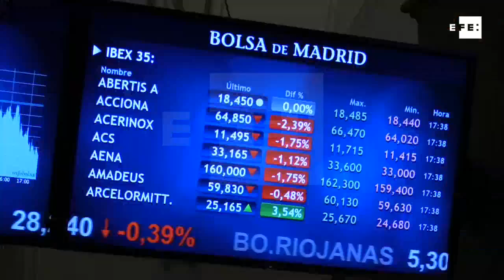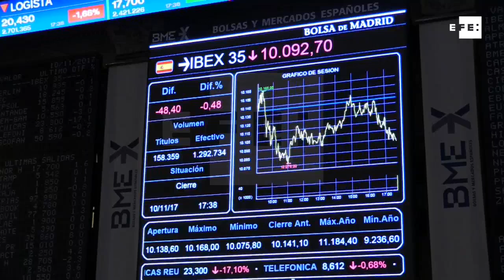El IBEX cae un 2,56 % en la semana tras su peor racha bajista desde 2015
Madrid, 10 nov (EFECOM).- El IBEX 35 ha caído un 2,56 % en la semana, su peor registro en tres meses, tras encadenar su racha bajista más extensa desde diciembre de 2015, en un periodo marcado por la recogida de beneficios por parte de los inversores y los malos resultados empresariales.
La Bolsa española ha cerrado en rojo las últimas ocho sesiones y cede 265,10 puntos desde el viernes anterior para terminar en 10.092,70, en tanto que se reducen los beneficios acumulados en el año al 7,92 %.
El principal selectivo español comenzó el lunes con unas pérdidas del 0,4 % lastrado por la banca, que vivió una jornada negativa a nivel europeo afectada todavía por las cuentas trimestrales presentadas por la entidad francesa Société Générale al finalizar la semana pasada.
Al día siguiente el IBEX se dejó el 0,83 %, con lo que perdía la cota de los 10.300 puntos, debido a la caída de Inditex, el sector financiero y las eléctricas, en tanto que la Organización para la Cooperación y el Desarrollo Económico (OCDE) dio a conocer que la inflación subió una décima en septiembre, hasta el 2,3 %, por el tirón de los precios de la energía.
Asimismo, el organismo indicó que en la zona euro la tasa interanual se mantuvo sin cambios en el 1,5 %, mientras que en España la inflación fue del 1,8 %.
El miércoles el mercado nacional cedió un leve 0,02 % por las pérdidas entre la mayoría de los grandes valores, en una sesión en la que el consejo de expertos del Gobierno de Alemania pidió al BCE que adelantara el final de su programa de compra de deuda a la vez que rechazó la creación de un presupuesto para la eurozona.
Además, se produjo una huelga en Cataluña para reclamar la libertad de los activistas independentistas y los exconsejeros encarcelados.
Este retroceso bursátil alcanzó el 0,86 % el jueves, cuando la Bolsa se despidió de los 10.200 puntos arrastrada por Inditex y el resto de grandes valores, y pese a la previsión de Bruselas de que la economía española crecerá este año el 3,1 %, tres décimas más que en el pronóstico previo.
Asimismo, espera un crecimiento del 2,5 % en 2018, una décima más que antes, aunque advertió de las consecuencias futuras de la deriva independentista en Cataluña, que seguía de actualidad, ya que la presidenta del Parlament, Carme Forcadell, declaró ante el Tribunal Supremo junto al resto de los miembros de la Mesa de la Cámara.
Hoy, el IBEX ha bajado un 0,48 %, en una tendencia acentuada desde Wall Street, donde el parqué abrió en negativo después de que el Senado de EEUU retrasara la anunciada rebaja de impuestos.
En Europa, la tendencia bajista también ha dominado esta semana en los mercados, ya que Fráncfort ha caído un 2,61 %; París, un 2,49 %; Milán, un 1,97 %, y Londres un 1,68 %.
De vuelta al mercado nacional, los grandes valores han terminado en números rojos, pues Inditex se ha depreciado un 5,12 %; Iberdrola, un 3,83 %; Telefónica, un 3,14 %; Santander, un 2,59 %; BBVA, un 2,50 %; y Repsol, un 0,38 %.
De todo el sele